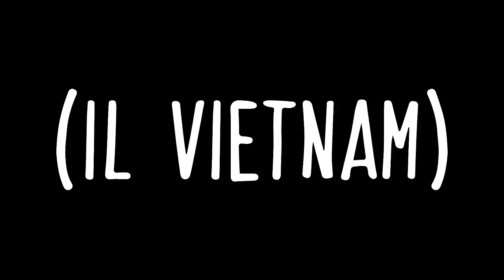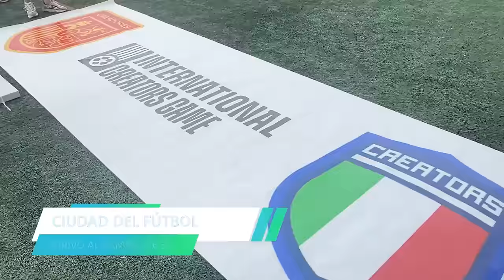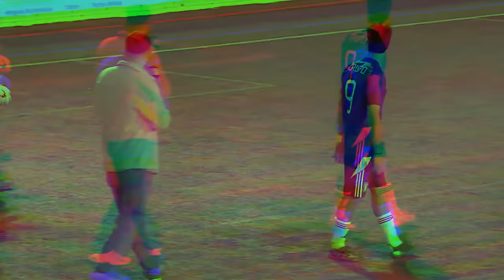🤩 IL MIO ESORDIO IN NAZIONALE nella PARTITA PIÙ SCANDALOSA della STORIA! SPAGNA - ITALIA (assurdo)